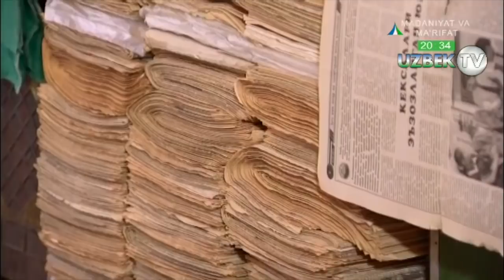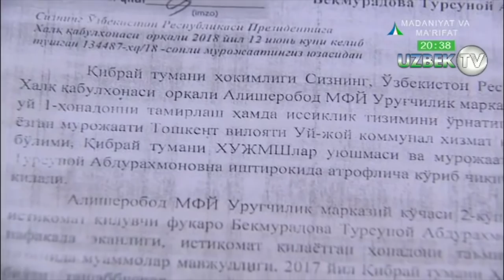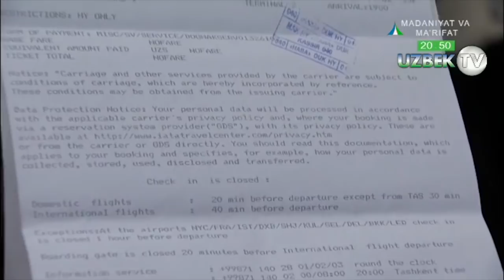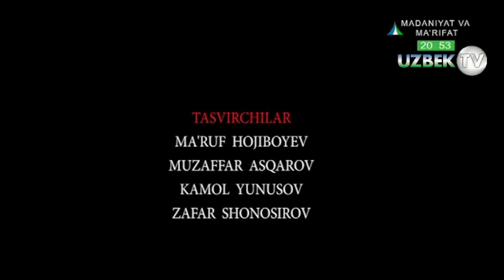Қибрайлик зиёли аёл ёрдамга муҳтож!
"Яхшилик" кўрсатуви. 21 декабр 2018 йил
Манба: Ўзбекистон Миллий Телерадио Компанияси.